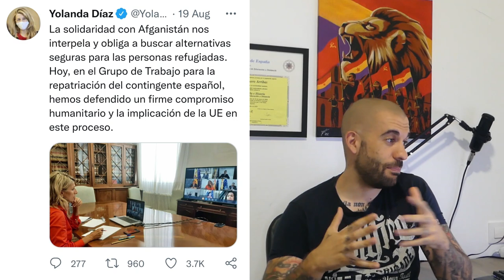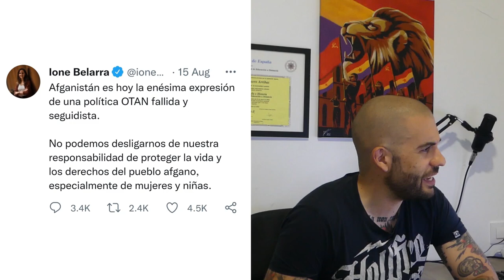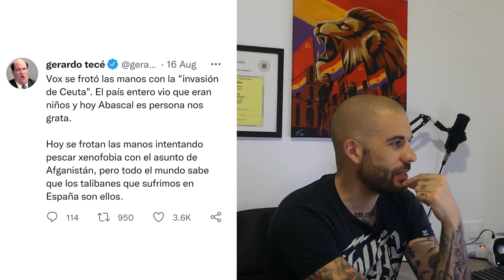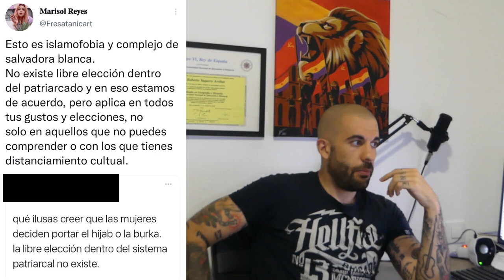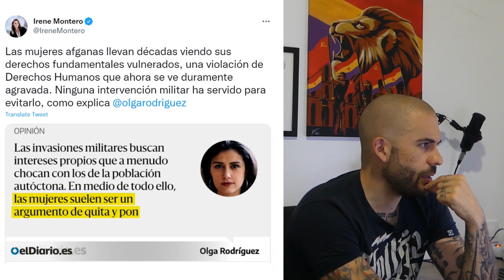Los PROGRES y AFGANISTÁN 🤦🏻‍♂️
Reacciono a Pedro Sánchez, Echenique, Irene Montero, Ione Belarra, Yolanda Díaz y demás PROGRES sobre AFGANISTÁN.